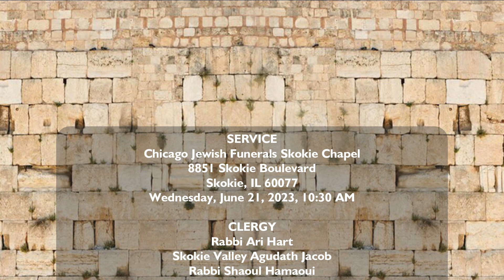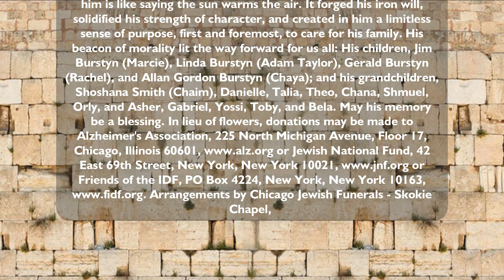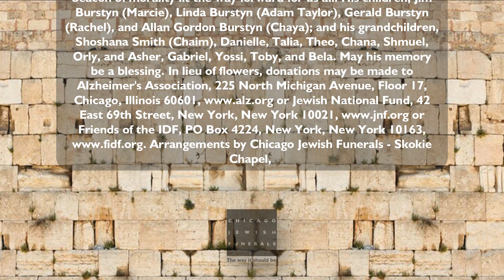Hyman Burstyn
It is with great sadness that we write of the passing of our father, Hyman Burstyn, a Holocaust survivor. A heroic mixture of strength and compassion, he navigated an improbable life that began in a small town in Poland just a few years before the start of World War II. The youngest of six children, at the age of seven, with the Nazis approaching, he and his family tried to escape to Russia, but were taken prisoner by the Soviets, and sent instead on a freezing six-week cattle car trip, to a prison in Siberia. It was there that he attended kindergarten. A few years later, released by Stalin, he and his remaining family lived in Kazakhstan, until the end of the war when they made their way to a displaced persons camp in Germany. They lived there six years before finally getting a visa to the US. By that time, he was 18. To say that the war shaped him is like saying the sun warms the air. It forged his iron will, solidified his strength of character, and created in him a limitless sense of purpose, first and foremost, to care for his family. His beacon of morality lit the way forward for us all: His children, Jim Burstyn (Marcie), Linda Burstyn (Adam Taylor), Gerald Burstyn (Rachel), and Allan Gordon Burstyn (Chaya); and his grandchildren, Shoshana Smith (Chaim), Danielle, Talia, Theo, Chana, Shmuel, Orly, and Asher, Gabriel, Yossi, Toby, and Bela. May his memory be a blessing. In lieu of flowers, donations may be made to Alzheimer's Association, 225 North Michigan Avenue, Floor 17, Chicago, Illinois 60601, or Jewish National Fund, 42 East 69th Street, New York, New York 10021, or Friends of the IDF, PO Box 4224, New York, New York 10163, Arrangements by Chicago Jewish Funerals - Skokie Chapel, ,